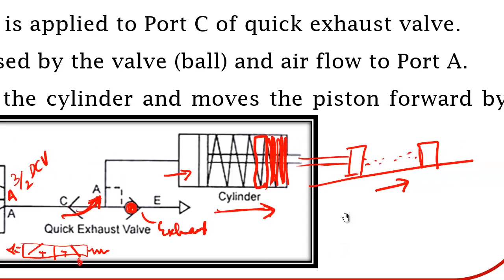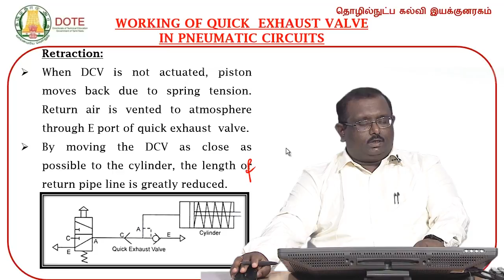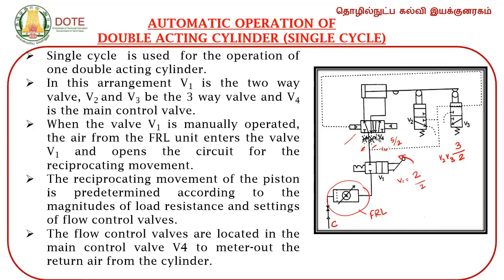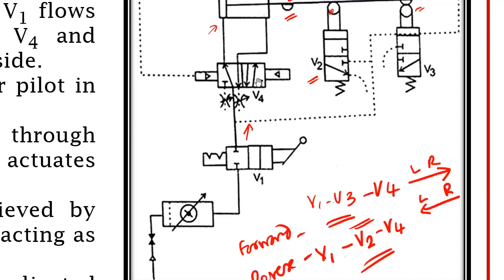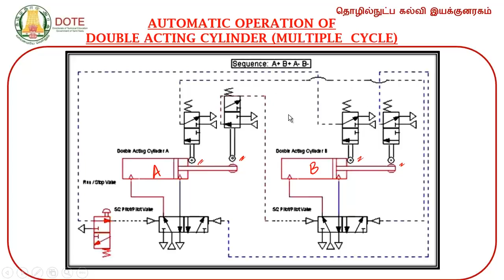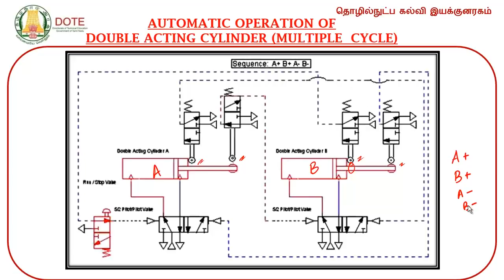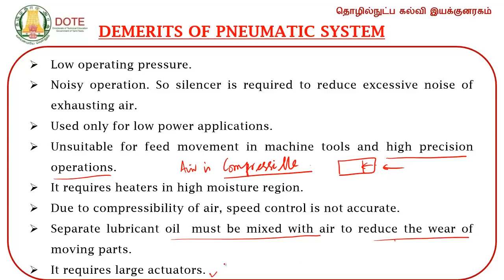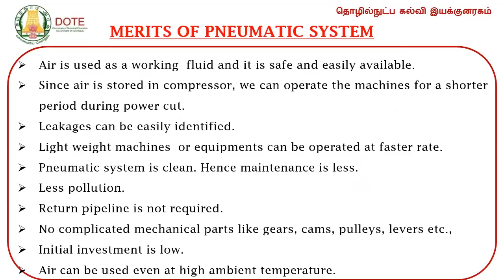Fluid Mechanics and Fluid Power Unit 4 lecture 31